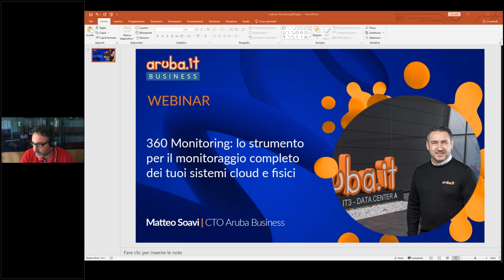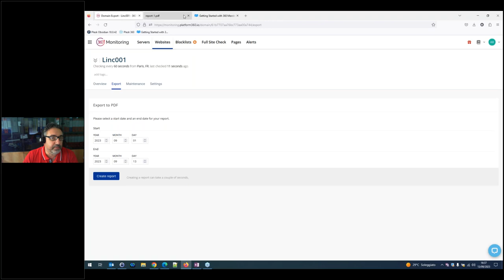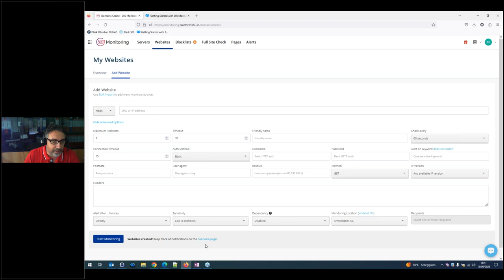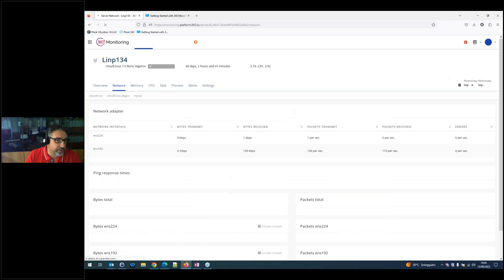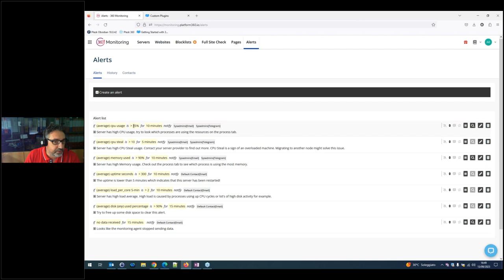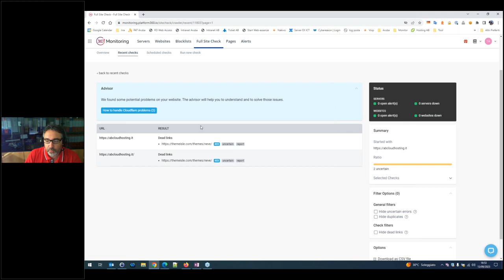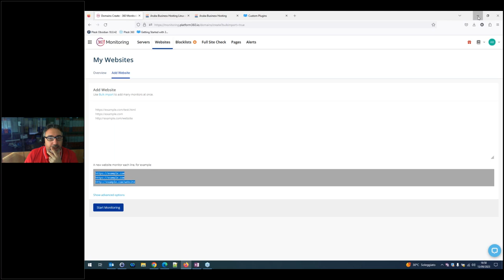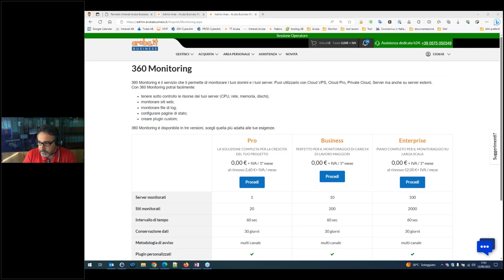Webinar | 360 Monitoring: lo strumento per il monitoraggio completo dei tuoi sistemi cloud e fisici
L’attività di monitoraggio del server aiuta a prevenire e identificare potenziali situazioni di emergenza, che potrebbero minare la continuità delle operazioni di business. 360 Monitoring è lo strumento ideale per effettuare questo tipo di controlli in quanto si adatta ad ogni esigenza e dimensione di azienda.
Durante questo webinar vedremo alcuni casi d'uso come la gestione di server di hosting su diverse piattaforme e sistemi operativi sfruttando il monitoraggio da più sedi.